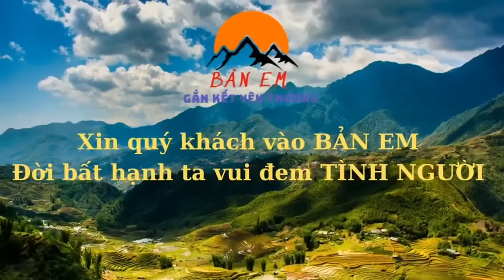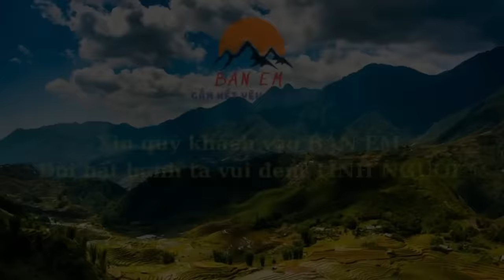Một Thân Một Mình Em Sử Ra Sửa Đường Để Lấy Vật Liệu Tiếp Tục Để Bổ Sung Cho Anh Em Thợ Sau Mưa Dài